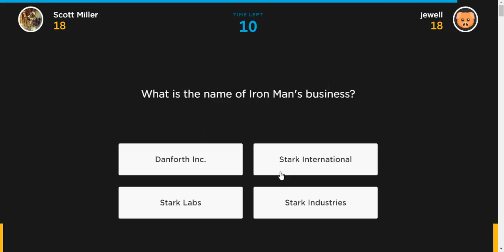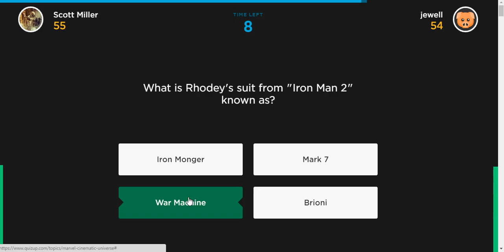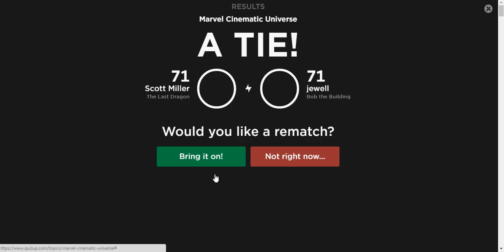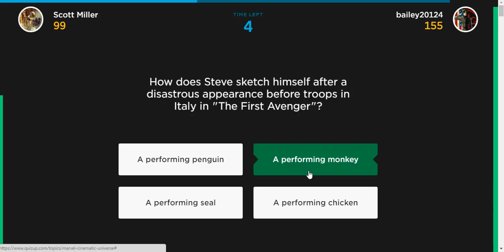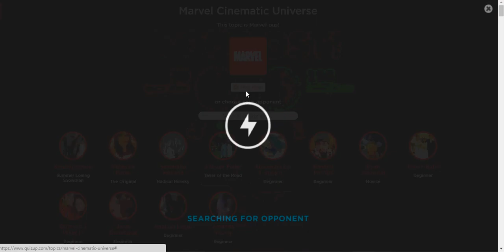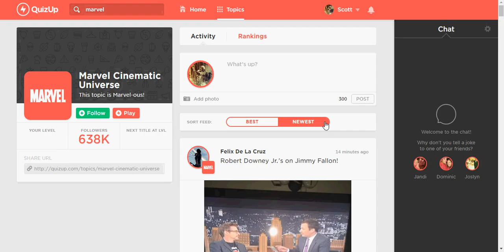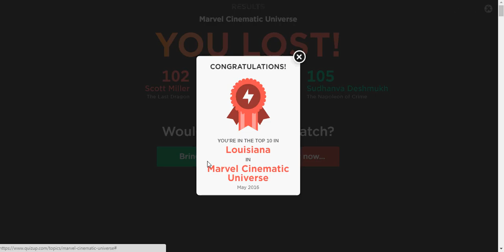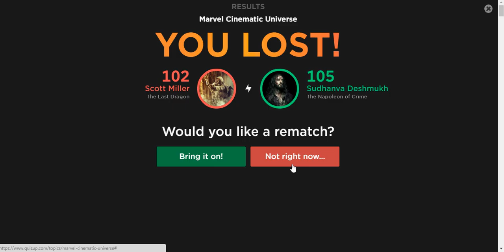quizup random spotlight #2 mcu